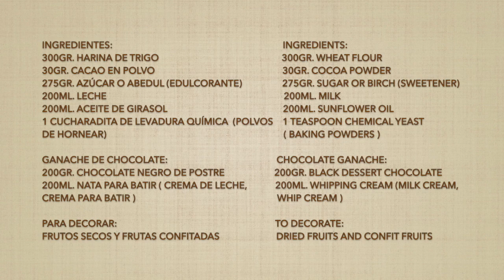CUADRADOS DE CHOCOLATE, BIZCOCHO SIN HUEVO🍫CHOCOLATE SQUARES, EGGLESS CAKE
Te apasiona el chocolate? Pues hoy te enseño como hacer unos cuadrados de chocolate, es un bizcocho sin huevo bañado con ganache de chocolate y frutos secos😋COMPARTE Y SUSCRIBETE, ACTIVA LA 🔔recibirás todas las semanas ricas recetas 😘💕

AQUÍ PUEDES COMPRAR EDULCORANTE DE ABEDUL, ACTO PARA DIABETICOS

INGREDIENTES:
300gr. Harina de trigo
30gr. Cacao en polvo
275gr. Azúcar o abedul (edulcorante)
200ml. Leche
200ml. Aceite de girasol
1 Cucharadita de levadura química (polvos de hornear)

GANACHE DE CHOCOLATE:
200gr. Chocolate negro de postre
200ml. Nata para batir (crema para batir, crema de leche)

PARA DECORAR:
Frutos secos y frutas confitadas

INGREDIENTS:
300gr. Wheat flour
30gr. Cocoa powder
275gr. Sugar or birch (sweetener)
200ml. Milk
200ml. Sunflower oil
1 teaspoon chemical yeast (baking powder)

CHOCOLATE GANACHE:
200gr. Dark chocolate for dessert
200ml. Whipping cream (whipping cream, heavy cream)

TO DECORATE:
Nuts and candied fruits